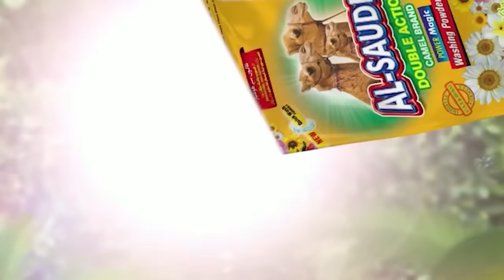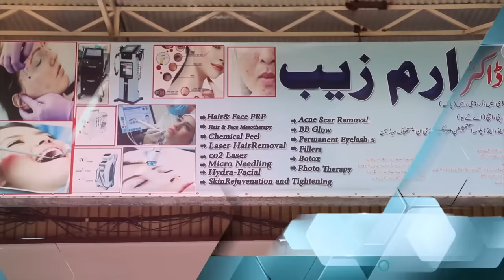Aam Olas: Ep # (1229) | آدم خور ځنګل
Editor: Muhammad Usman
Camera Man: Muhammad Tariq
Anchor / Producer: Yousaf Jan

__/OFFICIAL LINKS\_

Warning..!!!